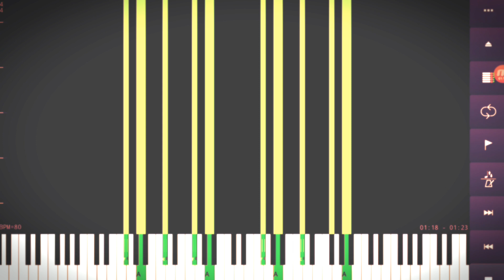ZoneGamer - Party Op.5 No.6 (Descended)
🎵 Tempo: 80